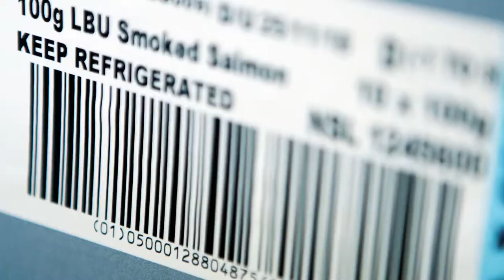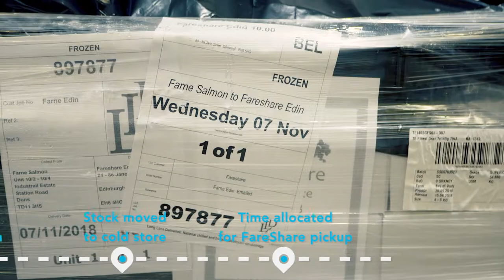Farne Salmon & FareShare | FareShare UK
We are so thankful to partner Farne Salmon for making this video highlighting how they work with FareShare to divert their surplus salmon to frontline charities.

Find out more about their partnership with FareShare on via the website!